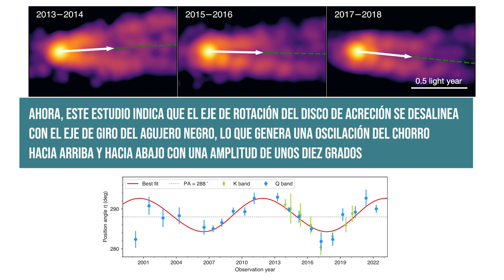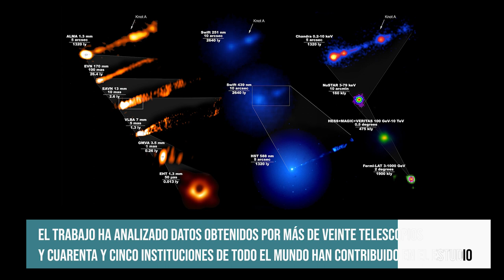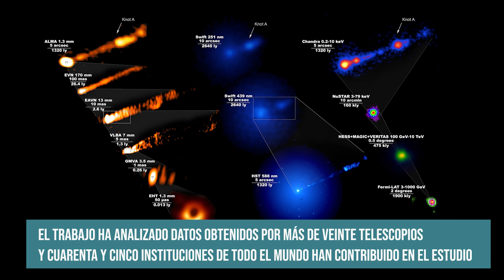2 décadas de observación de M87 muestran un chorro oscilante conectado a un agujero negro giratorio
* Dos décadas de observación de la galaxia M87 muestran un chorro oscilante conectado a un agujero negro giratorio *

27/09/2023

El Instituto de Astrofísica de Andalucía (IAA-CSIC) participa en el seguimiento, durante veintitrés años, del agujero negro supermasivo central de la galaxia M87, el primero del que se obtuvo una imagen.

El estudio revela que el chorro de material que emerge del centro oscila, lo que aporta a su vez la primera evidencia de rotación de un agujero negro supermasivo.

- Contacto
Silbia López de Lacalle

- Edición
Celia Navas

 - Música
CCAB Pacific Mountains A

- Imágenes
Y. Cui et al. "Precessing jet nozzle connecting to a spinning black hole in M87". Nature, Sept 2023.
R. Lu and E. Ros (GMVA), S. Dagnello (NRAO/AUI/NSF)
Weih, Fromm, Younsi, Rezzolla
ESO/L. Calçada
NASA's Goddard Space Flight Center
NASA's Scientific Visualization Studio/M.SubbaRao & NASA/CXC/SAO/A.Jubett
EHT Collaboration; NASA/Swift; NASA/Fermi; Caltech-NuSTAR; CXC; CfA-VERITAS; MAGIC; HESS